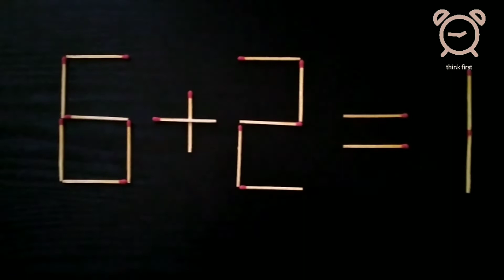Matchstick puzzle 3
Matchstick puzzle 3...move one matchstick to solve the equation...